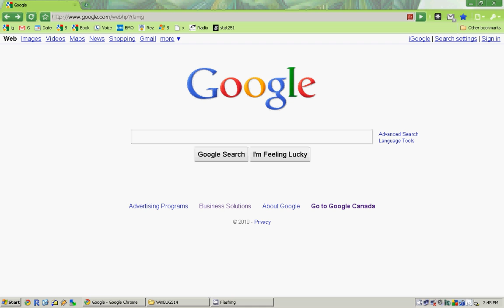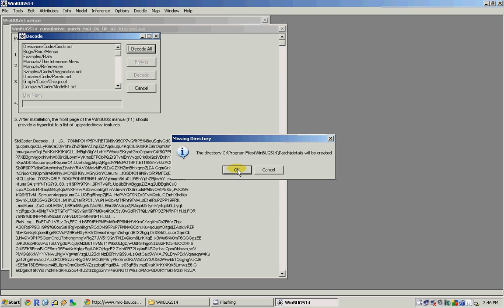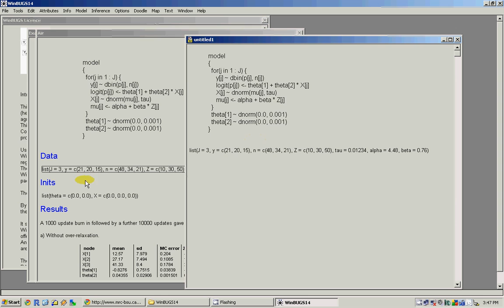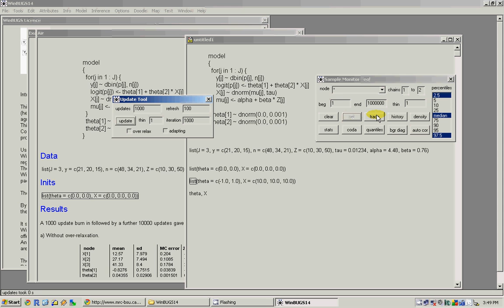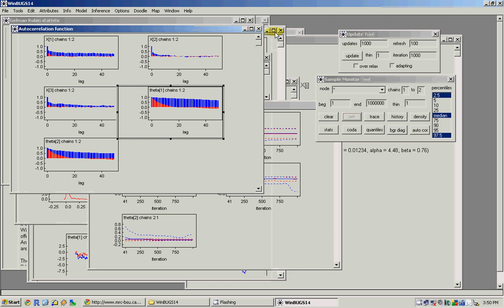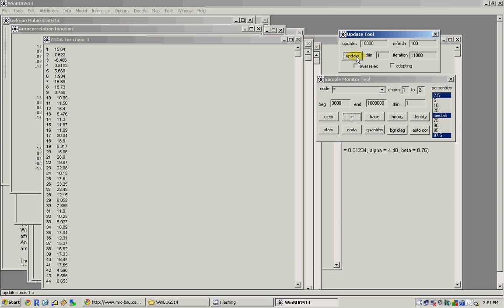WinBUGS tutorial for beginners in ~6 mins: Bayesian Data Analysis Software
WinBUGS in about 6 minutes for the beginners: download, install and run an example from manual / tutorial files to perform the analysis from a model specification, with a given data and initial values; monitoring convergence, updating, checking density, trace / history, diagnostic plots, stats, autocorrelation from samples after burn-in, extracting series for coda. It works the same way for OpenBUGS as well. The WinBUGS (Bayesian inference Using Gibbs Sampling for Windows) project is concerned with flexible software for the Bayesian analysis of complex statistical models using Markov chain Monte Carlo (MCMC) simulation methods. for an extended tutorial.